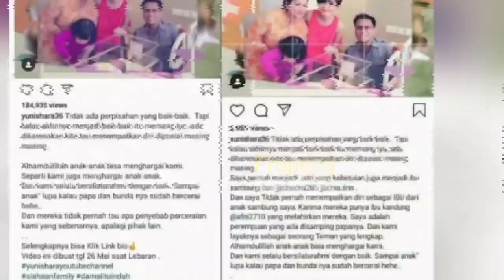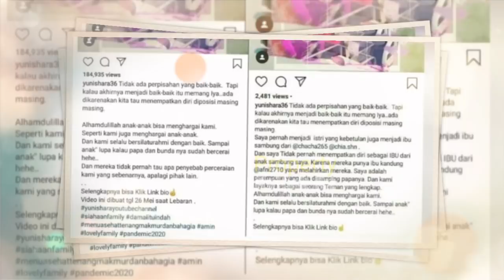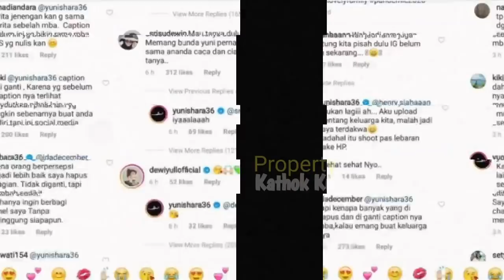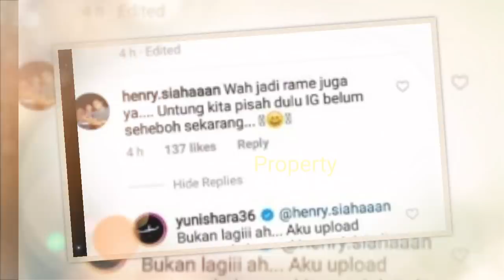Beda dg KD RAUL,Yuni Shara Minta DAMAI pd Anang Ashanty?Hingga S0G0K Ini?Balasan Ashanty Bikin KAGET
Jangan Lupa: _
Thankz!!..